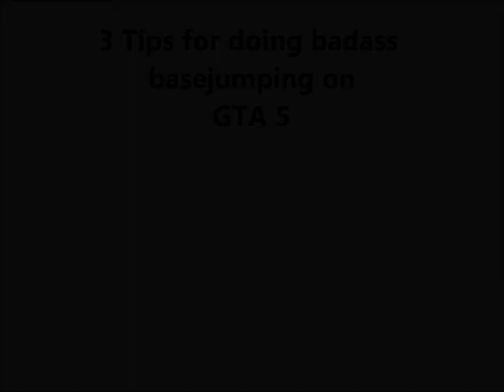GTA 5 funny moments - BASE jumping, Fails, Fighting Police, Motorcycle fails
First GTA 5 funny moments of the series
Thanks :D